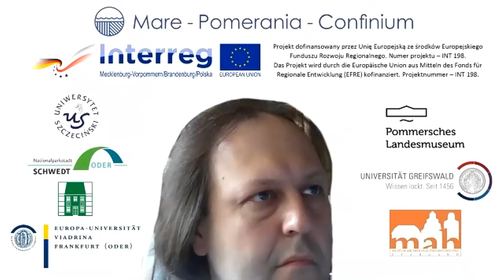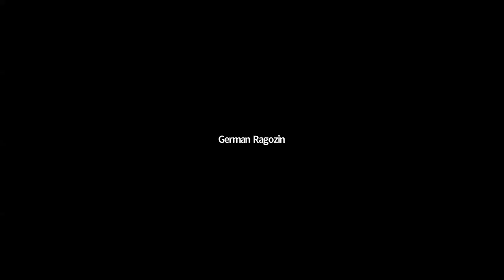Krzysztof Wasilewski (Koszalin University of Technology) presentation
Fear as a political strategy to create the borderland. A case study of Poland in the 20thcentury

Strach jako strategia polityczna tworzenia pogranicza – polskie doświadczenia XX wieku.